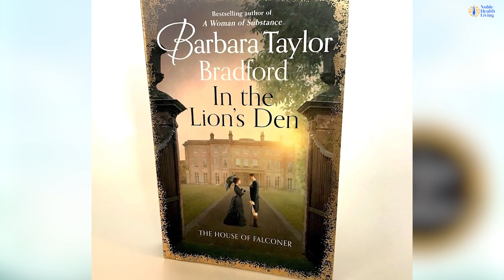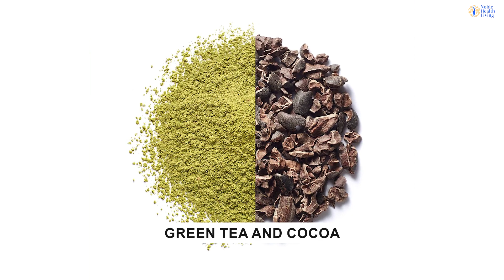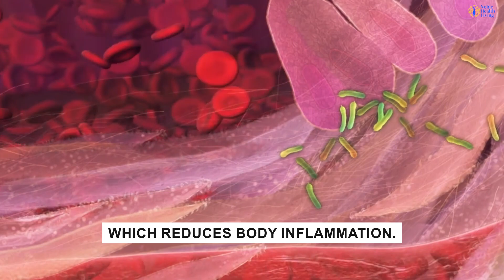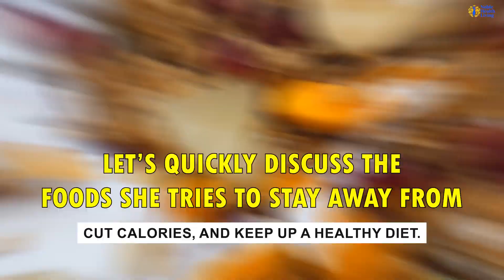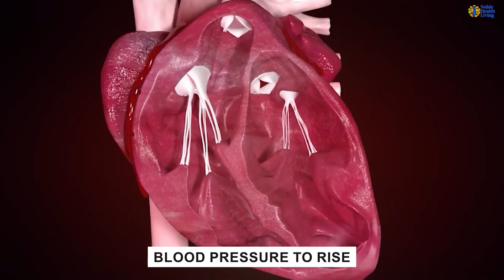The Science of Eating for Health, Fat Loss &amp; Lean Muscle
In this informative video, we delve into "The Science of Eating for Health, Fat Loss & Lean Muscle." If you're looking to achieve your fitness goals, understanding the science behind nutrition is crucial.

🍏 Discover the key principles of a healthy diet.
🏋️ Learn how to optimize your nutrition for fat loss.
💪 Understand the role of food in building lean muscle.

Our expert team of nutritionists and fitness professionals will guide you through the latest research and evidence-based practices. Whether you're a beginner or a seasoned fitness enthusiast, this video will provide you with actionable insights to transform your eating habits.

🔍 Topics Covered:

Nutrient balance for optimal health.
Strategies for effective fat loss.
Nutrient timing for muscle growth.
Meal planning and portion control.

Thank you in advance for your purchases.